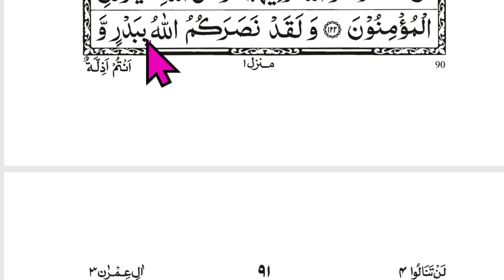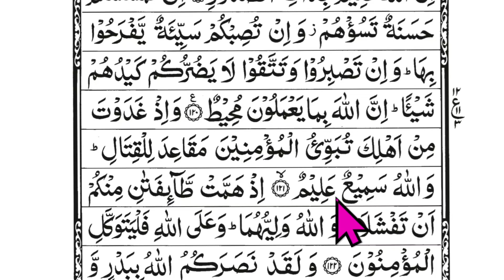Read thq Quran Online | Quran Padhne ka Tarika | PARAH 4 - Surah al-Imran | Aayat 121 to 129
Assalamualaikum Warahmatullahi Wabarakatuh Mohtaram Samaine Karam Aur me Bhai o Behno Agar aap Quran Sharif padhna sikhna Chahate ho to Aap Johar e Islam YouTube channel ko Subscribe Kar lijiye  Main is channel me Aap ke liye Islamic Videos Upload karunga (Dil se Shukriya Aap sab ko )